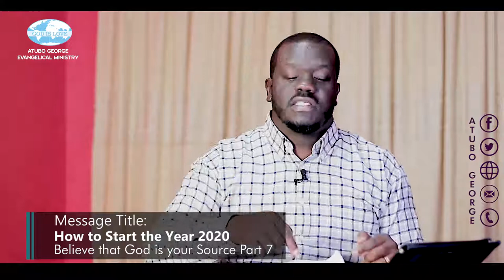How To Start The Year 2020. Part 7.